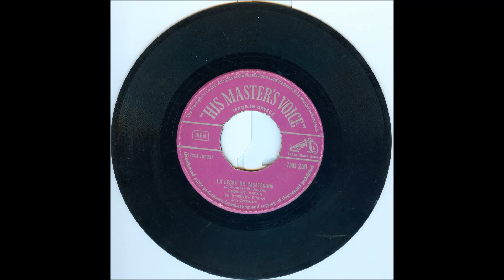GEORGES JOUVIN - LA LECON DE CASATSCHOK